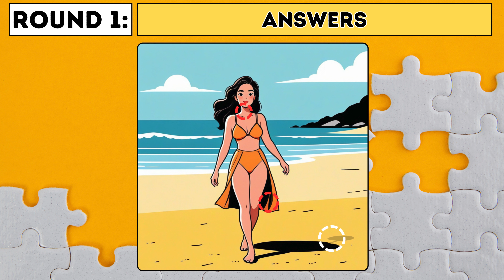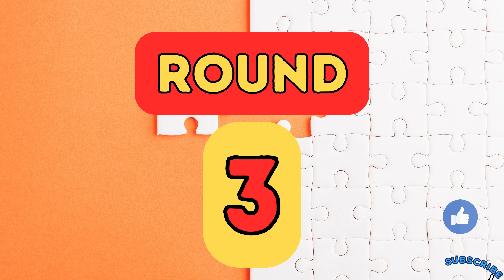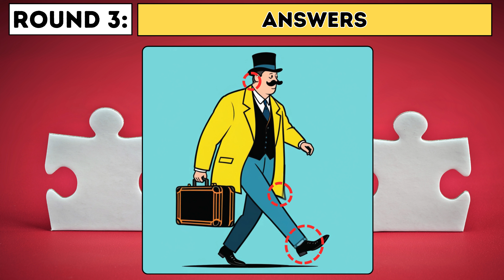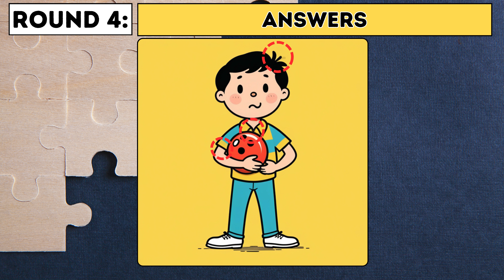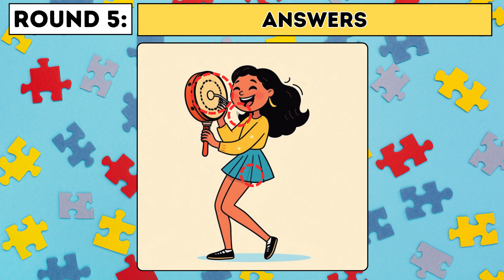Can You Find The Differences!? | Brain Exercise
Sharpen your mind and boost your observation skills with the ultimate Spot the Difference challenge!

This video series puts your brain to the test with a variety of captivating puzzles, from classic "Spot the 3 Differences" to tricky "Find the Odd Emoji" games.    Whether you're a seasoned puzzler or just starting out, there's something for everyone.

Looking for Spot the Difference for Kids? We've got fun and engaging puzzles to develop their cognitive skills.

Craving a Spot the Difference Hard Challenge?  We've got mind-bending puzzles that will push your limits.

Inspired by BrightSide content, this series offers a unique brain exercise experience.